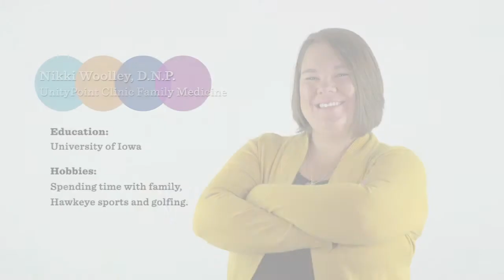Meet Nikki Woolley, ARNP at UnityPoint Clinic Family Medicine - Westdale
In this video Nikki Woolley, ARNP UnityPoint Clinic - Family Medicine talks about the care  she provides for patients.